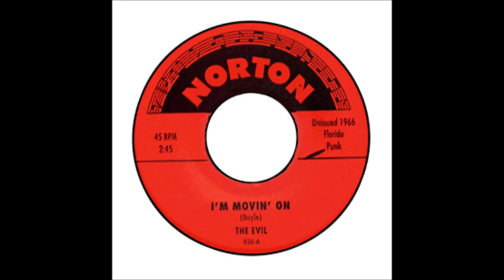Evil - I'm Movin' On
Dukoff Recording Studios - Miami Florida 1966 unreleased acetate. Norton released this 35 yrs later,
COUNTDOWN: 100 Greatest US Garage/Teenbeat/Psych 45:s. Number 34.
(Some two-siders posted where noted.)

 1 Aardvarks - I'm Higher Than I'm Down/That's Your Way
 2 Plagues - I've Been Through It Before
 3 Squires - Going All the Way/Go Ahead
 4 Dovers - She's Gone/What Am I Going To Do
 5 Third Bardo - I'm Five Years Ahead Of My Time
 6 Human Expression - Optical Sound
 7 Electric Prunes - I Had Too Much to Dream (Last Night)
 8 Things To Come - Speak Of The Devil
 9 Seeds - Mr Farmer
10 13th Floor Elevators - You're Gonna Miss Me
11 Breakers - Don't Send Me No Flowers (I Ain't Dead Yet)
12 Calico Wall - I'm A Living Sickness (acetate)
13 Keggs - Girl
14 Savages - The World Ain't Round It's Square
15 Starfires - I Never Loved Her
16 Deepest Blue - Pretty Little Thing
17 Wee Four - Weird
18 Sheperd's Heard - I Know
19 Teddy & His Patches - Suzy Creamcheese
20 Noblemen - Short Time
21 Dr Spec's Optical Illusion - She's The One
22 Alarm Clocks - No Reason To Complain
23 Stompers - I Know
24 Trademarks - If I Was Gone
25 Crucibles - You Know I Do
26 Substantial Evidence - Death Angel
27 Fly-Bi-Nites - Found Love
28 Burgundy Blues - I'll Get You Back Again
29 Twilighters - Nothing Can Bring Me Down
30 Quests - Shadows In The Night
31 Faces in the Crowd - Clouds of Doubt
32 Twas Brillig/Electras - Dirty Old Man
33 Illiusions - Wait Til The Summer
34 Evil - I'm Movin' On (acetate)